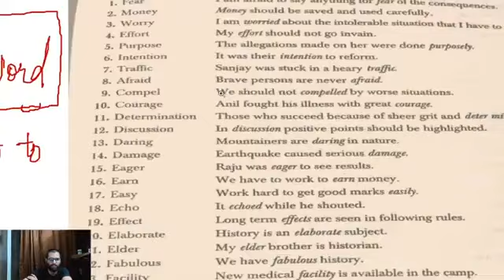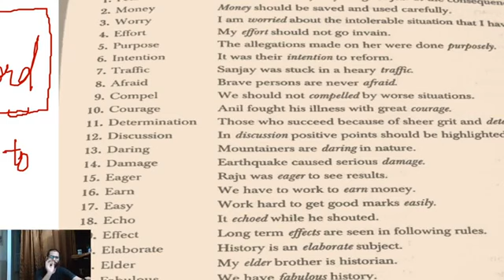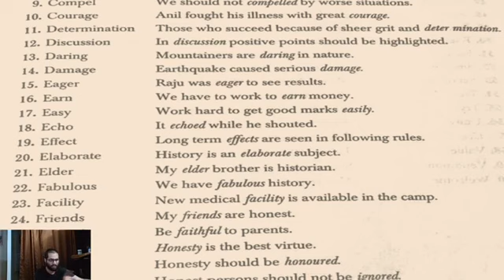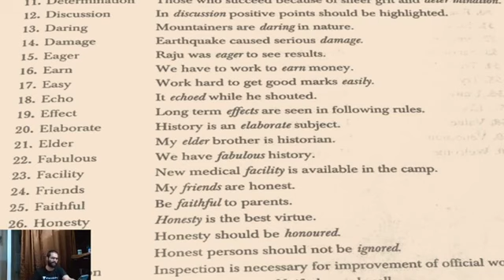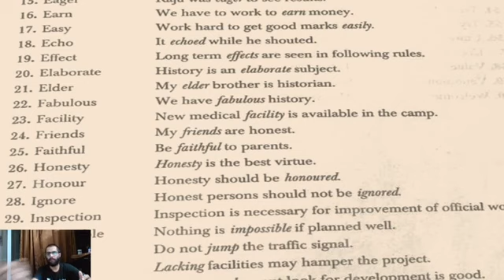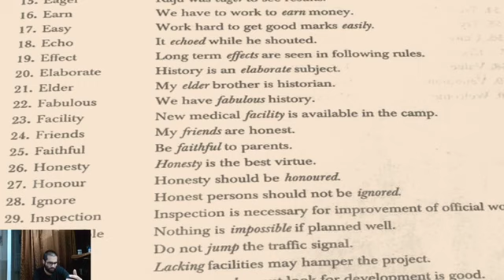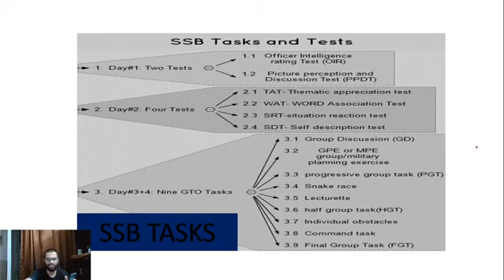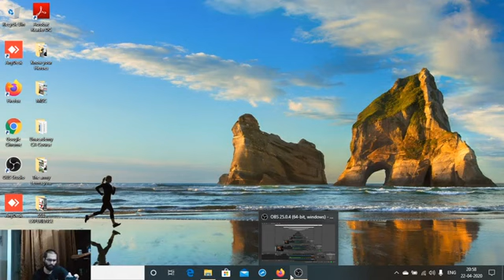10:00 PM - SSB Interview Preparation | SSB Psychological Test - Word Association Test WAT (Part-1)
SSB Interview Preparation | Psychological Test | Word Association Test WAT | wifistudy Defence Exams

✿ Morning Shows:
05:00 AM - Daily Current Issues by Ankit Sir
06:00 AM - Daily Current Affairs MCQs Quiz by Pranav Sir
07:00 AM - The Army Terms - You Don't Know by Pranav Sir
08:00 AM - Daily Current Affairs 2020 by Sushmita Ma'am

✿ Air Force 2020 (X & Y Group):
09:00 AM - Physics by Kumar Ravi Sir
10:00 AM - Maths by Vikas Tiwari Sir
11:00 AM - English by Sunil Rulaniya Sir
12:00 PM - Computer by Vivek Pandey Sir
01:00 PM - General Awareness by Pranav Dutta Sir

✿ Know Real Indian Heroes:
02:30 PM - Know Real Indian Heroes by Pranav Sir

✿ UPSC NDA & NA (I) 2020:
03:00 PM - Physics by Kumar Ravi Sir
04:00 PM - English by Sunil Rulaniya Sir
05:00 PM - Maths by Vikas Tiwari Sir
06:00 PM - GK by Pranav Dutta Sir

✿ GK for All Defence Exams 2020:
04:30 PM - GK by Anadi Sir

✿ DRDO MTS 2020:
07:00 PM - Maths by Vikas Tiwari Sir
07:30 PM - GK by Pranav sir

✿ UPSC CDS (II) 2020:
08:00 PM - Maths by Vikas Tiwari Sir
08:30 PM - GS by Kumar Ravi Sir
09:00 PM - English by Sunil Rulaniya Sir

10:00 PM - My SSB Interview Experience by Pranav Sir

1. One Subscription, Unlimited Access
2. Learn from your favorite teacher
3. Real time interaction with teacher
4. You can ask doubts in live class
5. Limited students
6. Download the videos & watch offline